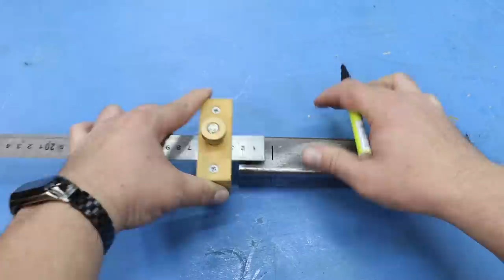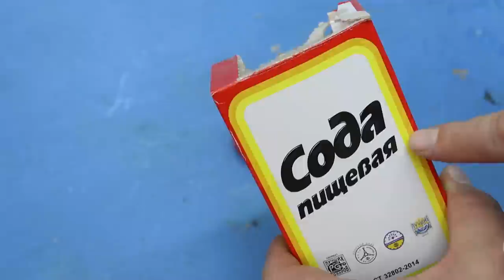Мало кто знает этот СЕКРЕТ супер клея и СОДЫ! Крутые идеи !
Мало кто знает эти СЕКРЕТЫ МАСТЕРОВ!!! Отличные идеи на все случаи жизни!
Мало кто знает этот СЕКРЕТ супер клея и СОДЫ!
Полезные советы и хитрости мастеров по работе! Теперь буду пользоваться им чаще.ХИТРОСТИ мастеров и полезные приспособления!! А ты и не знал!! Полезные советы из пластиковой трубы! ХИТРОСТИ СТАРЫХ МАСТЕРОВ! ЛАЙФХАК идеи в домашних условиях для мастерской и дома! СЕКРЕТЫ мастеров из пластиковых труб! Мастер 100-го уровня!